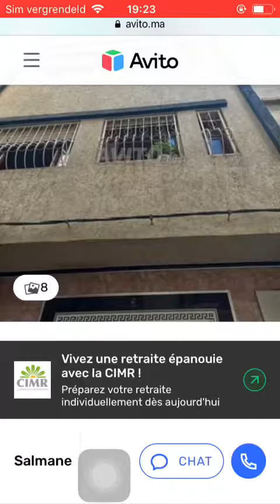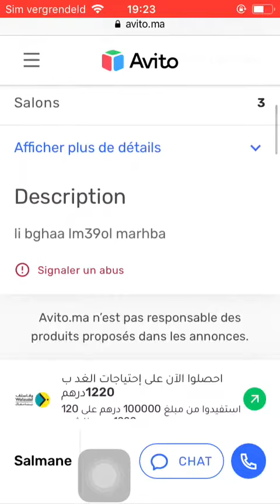House for sale Tanger #1759, Huis te koop Tanger, Maison à vendre